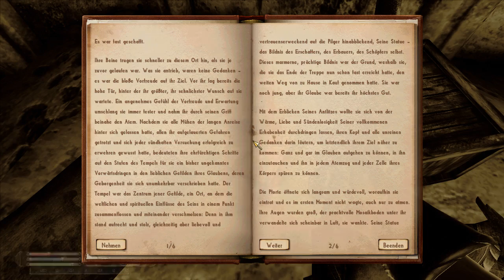Playthrough - Nehrim [Blind/deutsch/ohne Kommentar] Teil 020